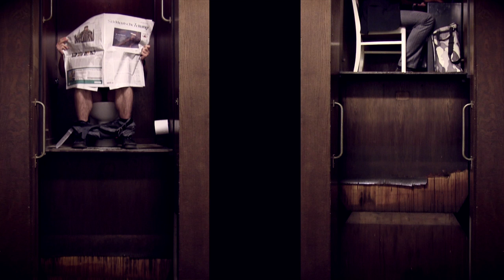DIORAMA hope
hope.

Cast - Beatrice Bacher, Christiane May-Stroner, Eckhart Grauer, Marquess, Torben Wendt
Camera - Boris May
Direction and production - Boris May
Special thanks to Dodokay for location and support

the song
Words and music - Torben Wendt
Recording and production - Torben Wendt and Akim Welsch
Album - even the DEVIL doesn't care (2013)